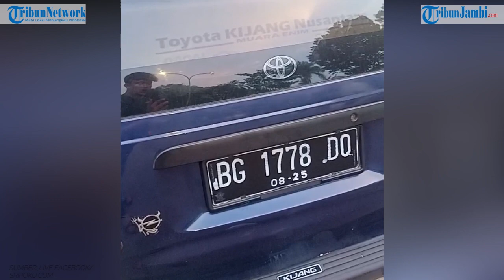Sebuah Mini Bus Remuk Tabrakan Dengan Truk CPO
Mobil Kijang BG 1778 DO remuk setelah menabrak mobil CPO kelapa sawit di Jalan Abdul Rozak atau tepatnya tidak jauh dari Under Pas Simpang Patal
(dit)
Sumber SriwijayaPost